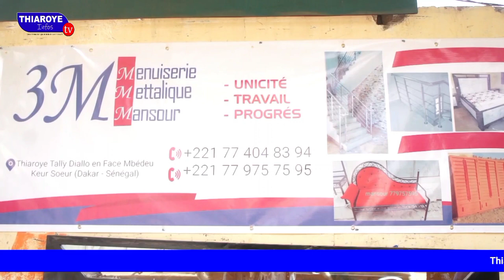UN ENFANT JETÉ DANS UN DÉPÔT D'ORDURE A PIKINE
Un bébé de sexe féminin, âgé d’au moins 7 mois a été retrouvé dans un sac jeté dans une poubelle à Pikine Texaco en face pharmacie Pikinoise. Elle est saine et sauve.